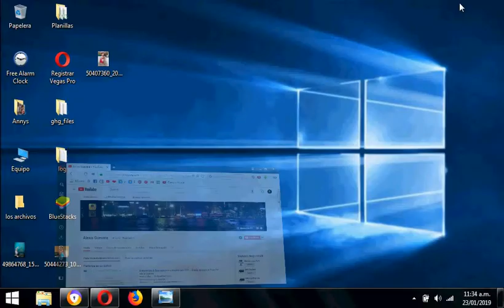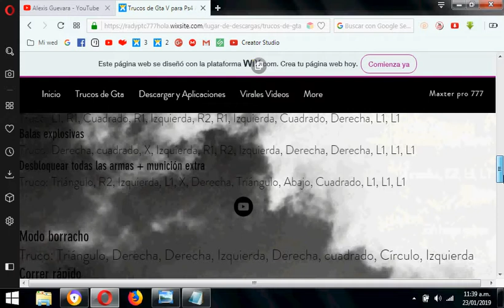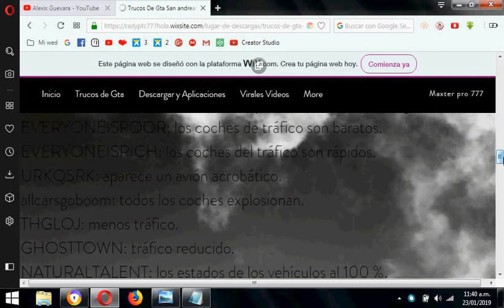Todas la Claves de Gta V y Gta San andreas Para Pc y Ps4 / Maxter pro 777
!!Gracias por los 82 Subcriptores are un especioal con todo lo que quieren que suba cuando yege a los 100 sub